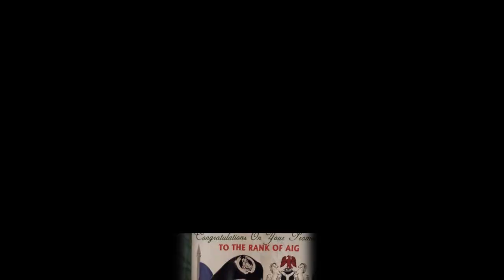Prince Mk at moh'd jiya Gana gorozo son's wedding